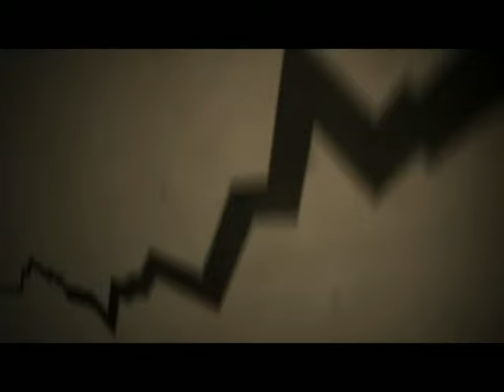The Wombats - Let's Dance to Joy Division (Official Music Video)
Official Music Video for "Let's Dance to Joy Division" by The Wombats